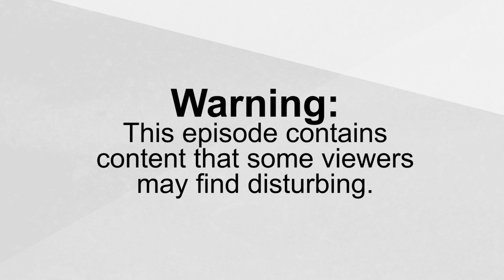Thanksgiving Conclusion | How to Make Everything: Thanksgiving Dinner (5/5)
In the conclusion of the How To Make Everything: Thanksgiving Dinner series, Andy attempts to hunt his own wild turkey and assemblies his final Thanksgiving dinner.